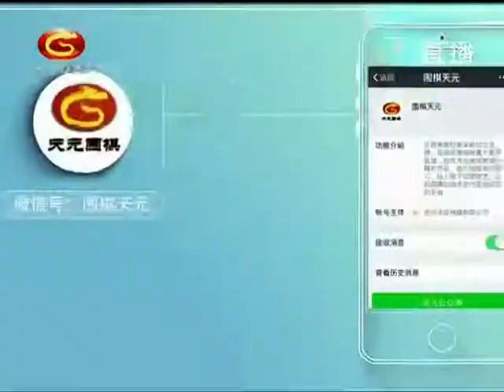20201116天元围棋赛事直播第8届衢州烂柯杯中国冠军赛32强战：柯洁VS柁嘉熹（邹俊杰、杨梓）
第8届衢州烂柯杯中国冠军赛